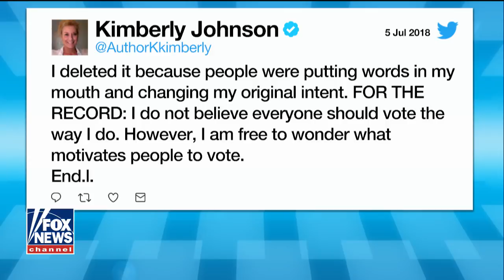NRATV Host Responds to Liberal Author 'Confused' About Black Man in BMW Who Supports NRA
As seen on Fox & Friends

NRATV host Colion Noir hit back at a HuffPost contributor who wrote on Twitter that she was "confused" about seeing an "affluent black man driving a BMW" with pro-NRA and Tea Party bumper stickers.